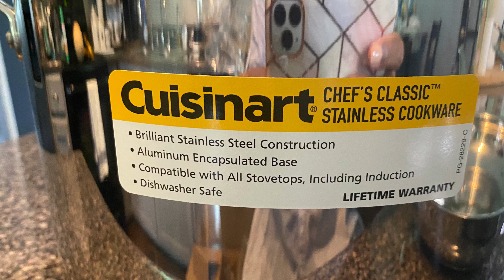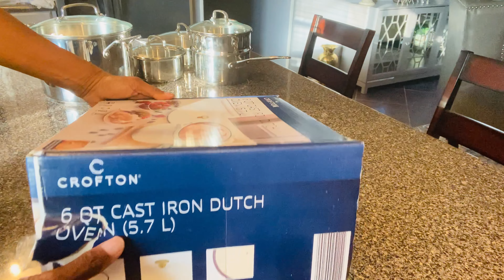VLOGMAS Day #2 + Unboxing my Dutch Oven Pot and Silver Cuisinart 11 piece Pot set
this is my 2nd day of Vlogging and I wanted to share these 2 beautiful pots for Christmas or even for your home. I found this Awesome Dutch Pot from Aldis Grocery Store $29.00
I hope this help you with some Christmas gift idea!  I am Vlogging for Christmas so I just taje one day at a time! Hope you enjoy Watching Penny!

Dutch Oven Pot from Aldis Grocery Store $29.00
Silver Cuisinart 11 piece Pot set 111.00 or 129.00 and its online at belk $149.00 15 piece set pots

✅ follow on instagram pennysplace55 and also you can leave messages!
✅ tictok: atpennysplace

christmas gift